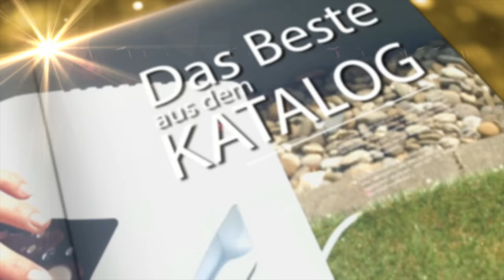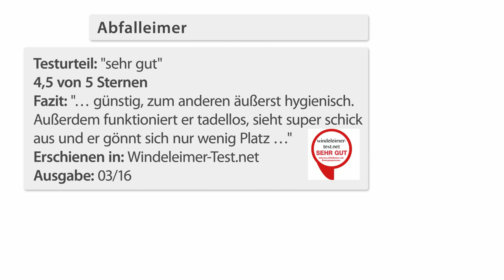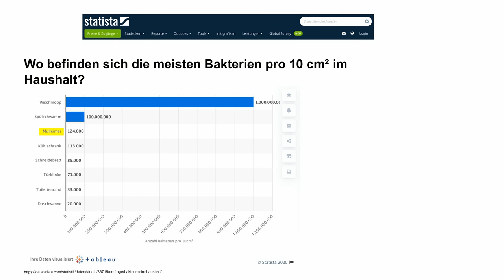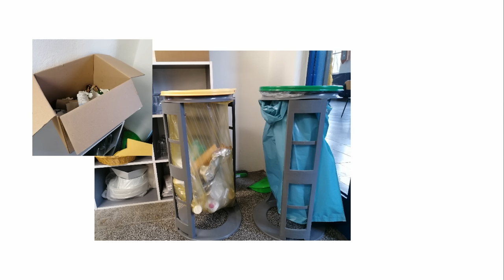Dany Michalski zeigt die beliebtesten automatischen Mülleimer bei PEARL TV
In diesem Video zeigen Ingo Richter und Dany Michalski alles rund um Tischmülleimer, Abfalleimer mit Sensor, Mülleimer automatisch & Elektrischer Mülleimer.

(00:01:00) infactory Tischabfalleimer (Mülleimer Sensor) - statt 36,90 EUR jetzt 23,99 EUR

(00:04:00) infactory Tischmülleimer (Tischmülleimer Design) - statt 39,90 EUR jetzt 20,99 EUR

(00:07:00) infactory Mülleimer (Mülleimer Elektrisch) - statt 62,90 EUR jetzt 43,99 EUR

(00:08:30) infactory Abfalleimer mit Sensor (Abfalleimer Elektrisch) - statt 112,90 EUR jetzt 55,99 EUR

(00:10:00) infactory Mülleimer automatisch (Mülleimer Mit Sensor) - statt 169,90 EUR jetzt 87,99 EUR

(00:14:00) infactory Elektrischer Mülleimer (Mülleimer elektrisch öffnen) - statt 199,90 EUR jetzt 109,99 EUR

(00:17:00) infactory Sensor Mülleimer (Elektrische Mülleimer) - statt 299,90 EUR jetzt 149,99 EUR

(00:20:00) infactory Mülltrennsystem: Design-Mülltrenn-System mit Sensor, 4 Behälter, Edelstahl, 75 Liter (Abfalleimer)
Dank 4 separater Behälter ist Mülltrennung kein Problem mehr
* Besonders hygienisch dank Hand-Bewegungs-Sensor
* 4 separate Müllbehälter
* Schmutzabweisend und Fingerabdruck-geschützt
* Edles Design dank Edelstahlkorpus
* Ideal für Küche und Büro
* Mülltrenn-System in edlem Design mit Hand-Bewegungs-Sensor
*  4 separate Müllbehälter zur einfachen Trennung von Abfällen
* Mit hygenischem Sensor und manueller Steuerung: Das große Fach öffnet sich dank Sensor von ganz alleine
* Für insgesamt 75 Liter: 1x 48 l, 2x 12 l, 1x 3 l
* Mit kleinem, herausnehmbarem Fach extra für Flüssigkeiten
* Dank Innenring und Inneneimer bleibt der Müllsack immer fest an seinem Platz
* Schmutzabweisend und Fingerabdruck-geschützt
* Material: Edelstahl
* Stromversorgung: 6 Batterien Typ AA (bitte dazu bestellen)
* Farbe: silber
* Maße Mülltrenn-System: 83 x 42 x 31 cm
* Mülltrenn-System bestehend aus großem Mülleimer (48 l), kleinem Mülleimer mit Deckel (3 l), 2 mittleren Mülleimern (je 12 l) in grau und grün, 1 Innenring und deutscher Anleitung - Außerdem relevant oder passend zu: Automatische, Elektrischer, elektrisch, Müllbeutel, Komposter, Automatik, Haushalt, Kompost, Automat, Papier

(00:25:00) infactory Tischabfalleimer (Mülleimer Sensor) - statt 36,90 EUR jetzt 23,99 EUR

(00:25:30) infactory Tischmülleimer (Tischmülleimer Design) - statt 39,90 EUR jetzt 20,99 EUR

(00:26:00) infactory Mülleimer (Mülleimer Elektrisch) - statt 62,90 EUR jetzt 43,99 EUR

(00:26:30) infactory Abfalleimer mit Sensor (Abfalleimer Elektrisch) - statt 112,90 EUR jetzt 55,99 EUR

(00:27:00) infactory Mülleimer automatisch (Mülleimer Mit Sensor) - statt 169,90 EUR jetzt 87,99 EUR

(00:27:30) infactory Elektrischer Mülleimer (Mülleimer elektrisch öffnen) - statt 199,90 EUR jetzt 109,99 EUR

(00:28:00) infactory Sensor Mülleimer (Elektrische Mülleimer) - statt 299,90 EUR jetzt 149,99 EUR

(00:28:30) infactory Mülltrennsystem (Abfalleimer) - statt 399,90 EUR jetzt 205,99 EUR